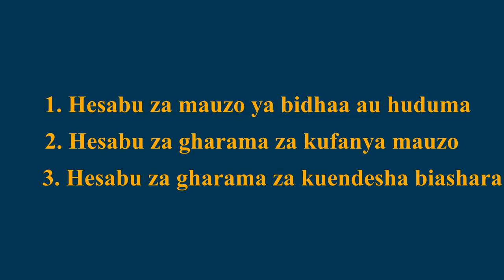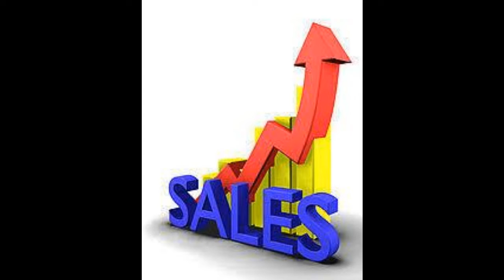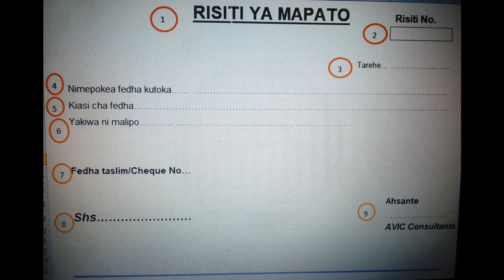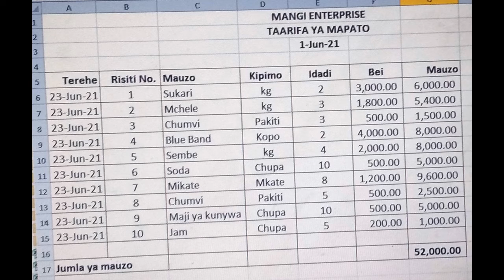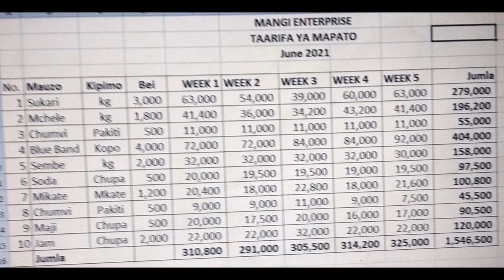Jinsi ya kuandika hesabu za biashara - Part 2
Video hii ya kuandika hesabu za biashara tunaeleza jinsi ya kutengeneza hesabu za mauzo ya bidhaa au huduma ikiwa ni muendeleza wa video zetu za kuandika hesabu za biashara.

Kwenye somo la 1 tuliangalia jinsi ya kutengeneza taarifa mbali mbali za hesabu za fedha.

2. Tan Business Online School
4. Pata habari zaidi kupitia website yetu
5. Mitandao yetu ya kijamii: